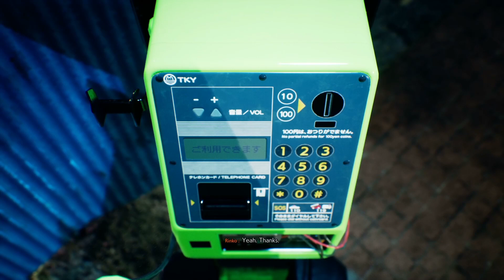Ghostwire Tokyo | Ch. 27 "Kokumairi"